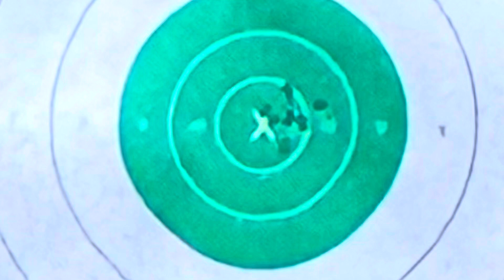Four W’s Outdoors Agriculture Science Camp youth Texas Hog Hunting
Youth Hog Hunting in Texas.
Glen Miller Ag Science Camp youth